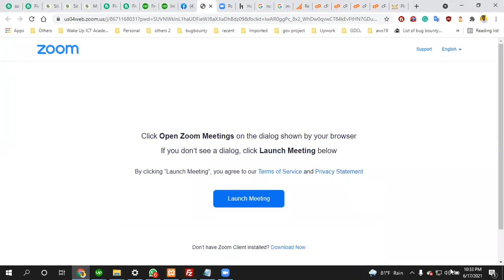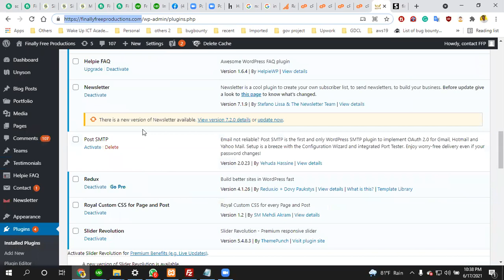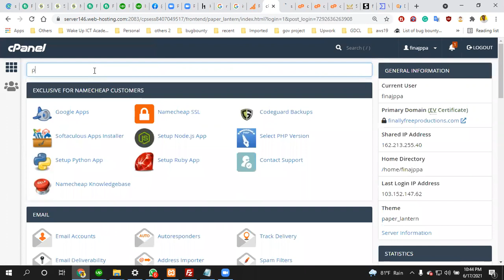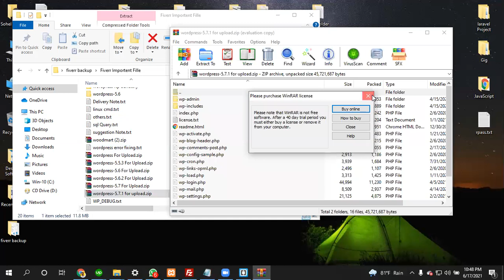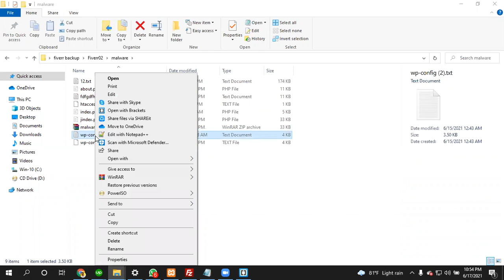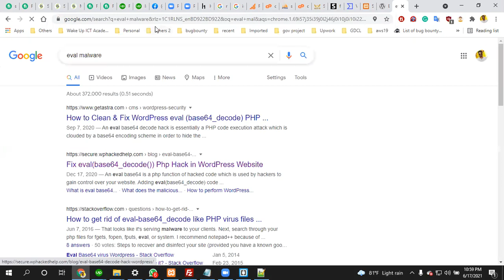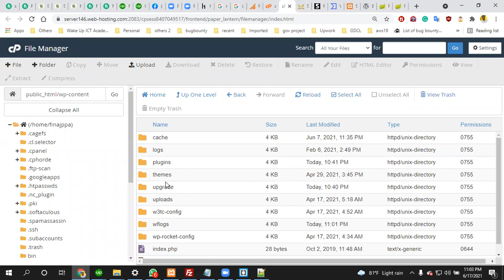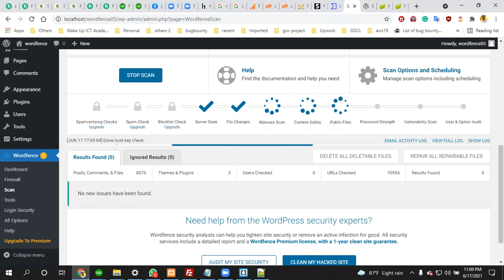Class 6 part 2 |Virus | Malware Remove| Ethical Hacking Live Class|ইথিক্যাল হ্যাকিং ফ্রী লাইভ ক্লাস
আসসালামু ওয়ালাইকুম,
লার্ন উইথ শাওন চ্যানেলের পক্ষ থেকে ফ্রি লাইভ সেশনের ব্যাবস্থা করা হয়েছে।
এবং আমাদের পেজে, গ্রুপে এড হবেন সেখানে,ক্লাস লিংক দেয়া হবে।